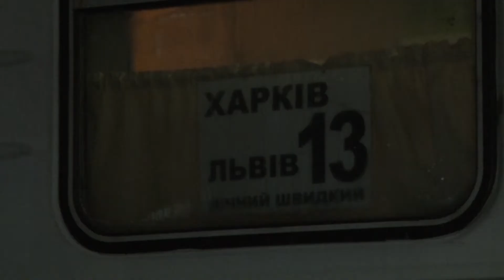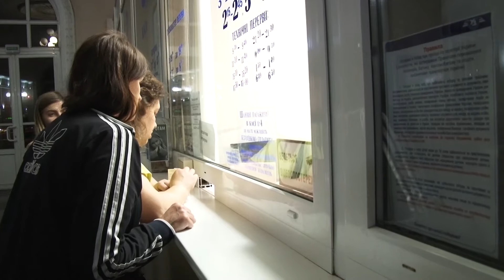Бив, знущався, відрізав палець: історія жінки, яка втекла від жорстокого чоловіка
Вона чекала його з в'язниці 3 роки. Коли він звільнився – почав бити, знущатися над неї та їхніми дітьми. Героїню цього сюжету звати Надія. Вона із Закарпаття. До Полтави приїхала 2 тижні тому, щоб відпочити від насилля, яке стало частиною її життя. Відпочила…і вирішила діяти – їхати до Чехії за кращою долею